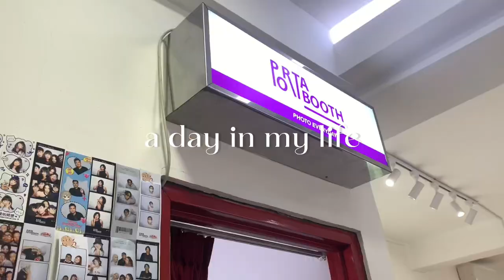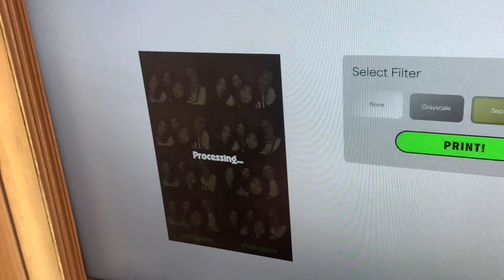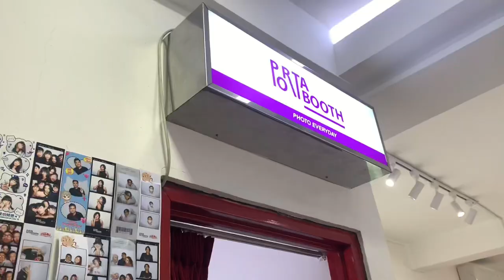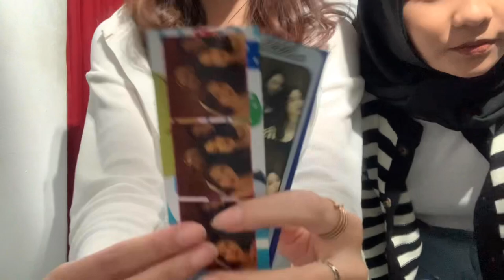a fun day in my life: photo box, katsunyaka, cafe✧˚ ༘ ⋆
💌make sure watch in HD

keep updated with me! ˗ˋˏ ♡ ˎˊ˗